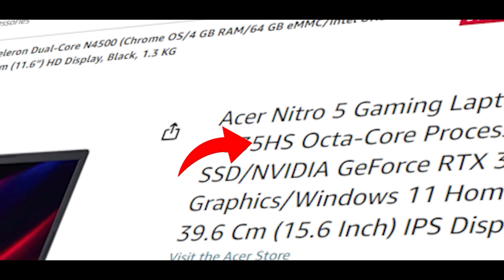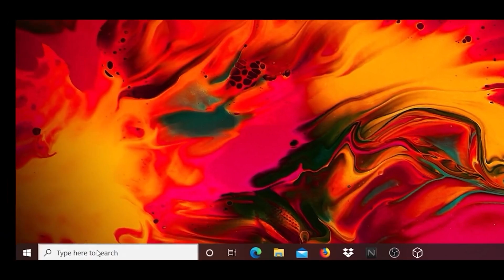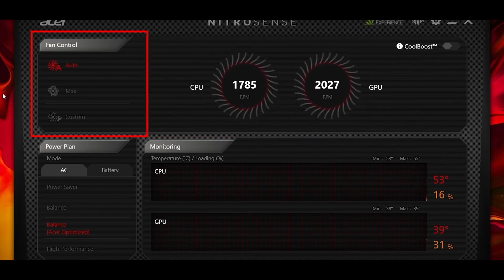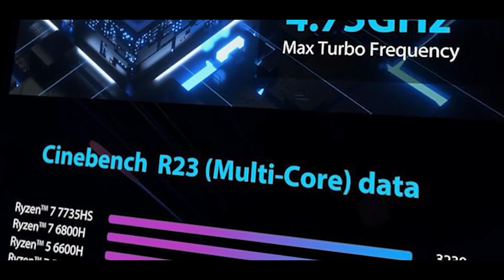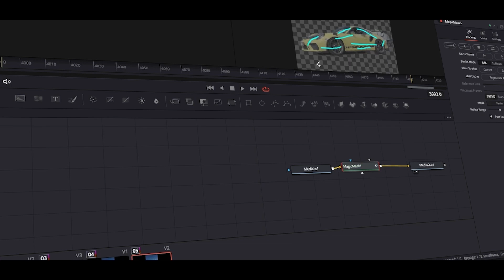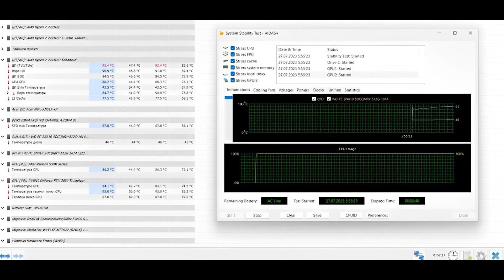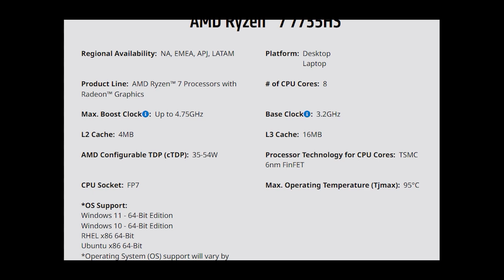Acer Nitro 5 Review! - But there is a Twist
Indepth Review of the Acer Nitro 5 that comes with Ryzen 7 7735HS and RTX 3050
Online 🎮
Acer Nitro 5 - Ryzen 7 7735HS & RTX 3050

Don't miss out on the latest tech reviews and gaming updates!

MY SETUP
Lenovo IdeaPad Gaming 3 Ryzen 5 5600H GTX 1650, 512gb SSD, 16GB DDR4 3200MHz, 120Hz

Keyboard: AntSport MK1200 60% Layout, Otemu Red Switches

Monitor: LG 24LF45 - 21inch, HD(720p), IPS, 60HZ

Mouse: Dell MS116 1000 dpi

Mic Boya BYM1 lavalier mic

Amazon Basic 50 inch Tripod

Pibox USB Hub

Mic Fifine K669B Condenser Mic

Timestamps
0:00 Intro
0:27 Price
0:37 Specs
0:58 Build and Design
2:11 Keyboard and Touchpad
2:34 Cooling System
3:21 Ports
3:44 Display
4:13 CPU Perormance
6:12 GPU and Gaming Benchmarks
7:11 Battery
7:36 Speakers
7:45 SSD Speed
7:51 Temperatures
8:22 Fan Noise
8:58 Conclusion